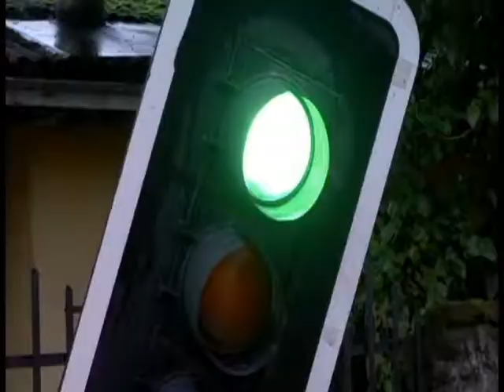Accidente Semáforo | En Linea Maule